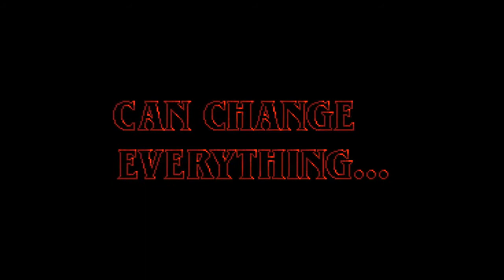🎁Juego Gratis🎁 EPIC GAMES STORE |- 25 de junio hasta el 2 de julio 2020 -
Hoy os traemos los juegos del día 25 de junio hasta el 2 de julio 2020

👇 si queréis que youtube os avise cuando publiquemos un video💗